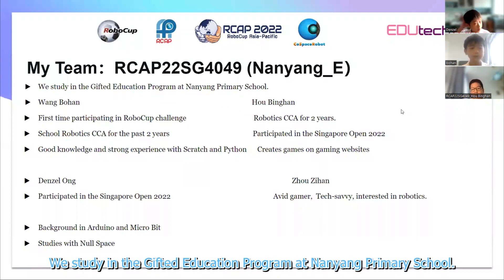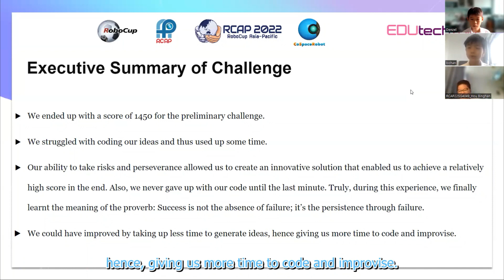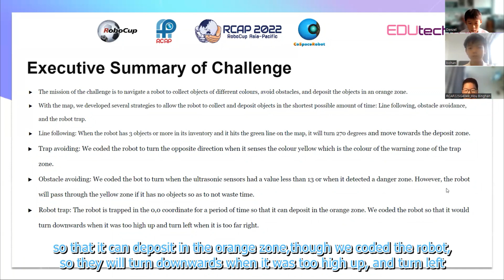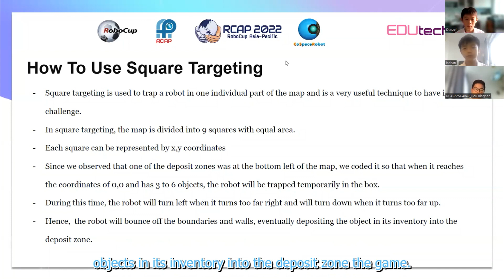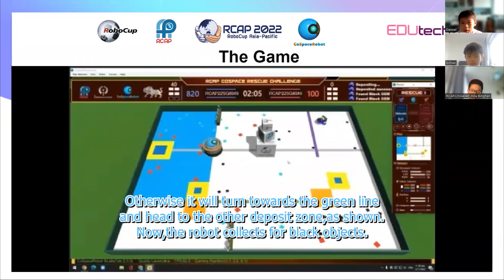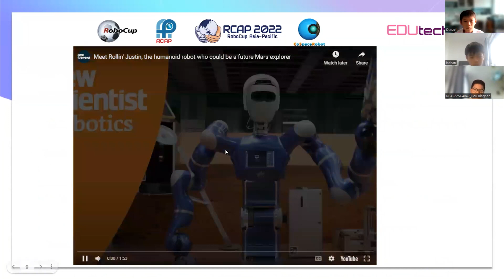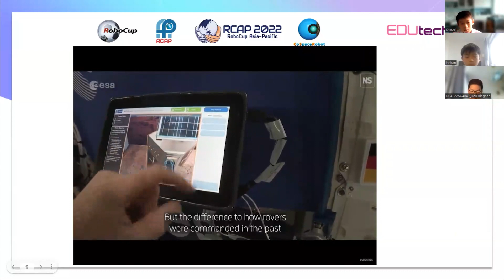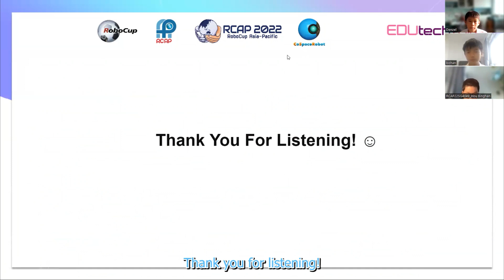R22.4.4 - SG4049 - Finalist Presentation - RCAP CoSpace Rescue FS U12 - RCAP 2022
Team ID:         RCAP22SG4049
Team Name:  Nanyang_E
Institution:      Nanyang Primary School
Region:           Singapore

The award consists of five categories:
𝗣𝗲𝗼𝗽𝗹𝗲’𝘀 𝗖𝗵𝗼𝗶𝗰𝗲: in recognition of Sharing Video with 𝙈𝙤𝙨𝙩 𝙇𝙞𝙠𝙚𝙨
𝗘𝗱𝘂𝗰𝗮𝘁𝗶𝗼𝗻𝗮𝗹 𝗩𝗮𝗹𝘂𝗲: in recognition of Sharing Video with 𝙃𝙞𝙜𝙝𝙚𝙨𝙩 𝙒𝙖𝙩𝙘𝙝 𝙏𝙞𝙢𝙚
𝗖𝗼𝗺𝗺𝘂𝗻𝗶𝘁𝘆 𝗔𝘄𝗮𝗿𝗲𝗻𝗲𝘀𝘀: in recognition of Sharing Video with 𝙈𝙤𝙨𝙩 𝙎𝙝𝙖𝙧𝙚𝙨